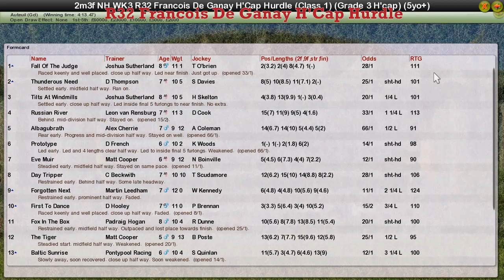NH WK3 R32 Francois De Ganay H'Cap Hurdle